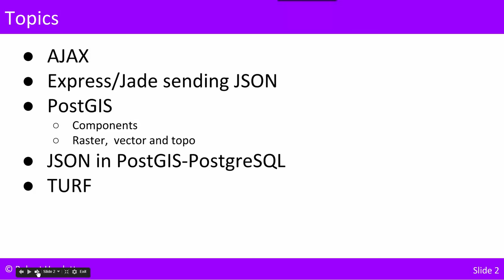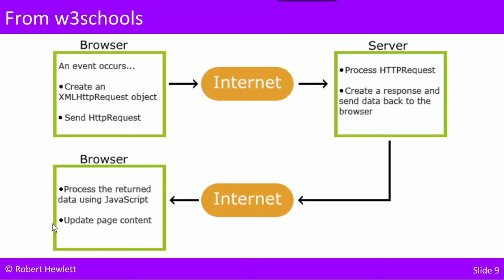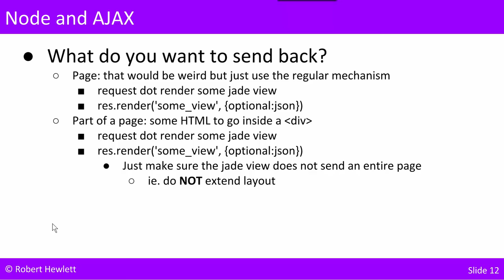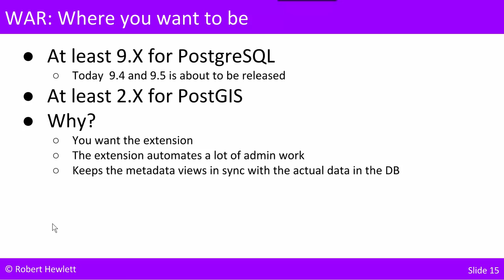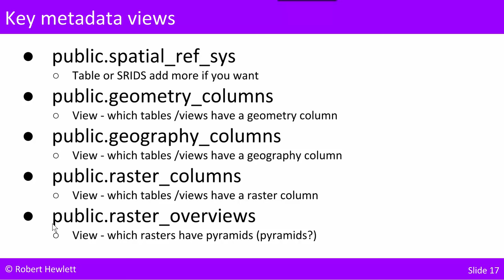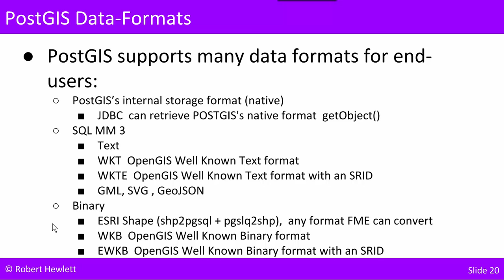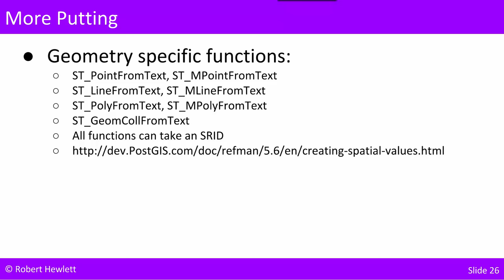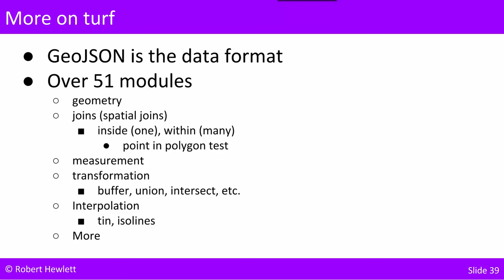Lecture for module 10 GIST 7132